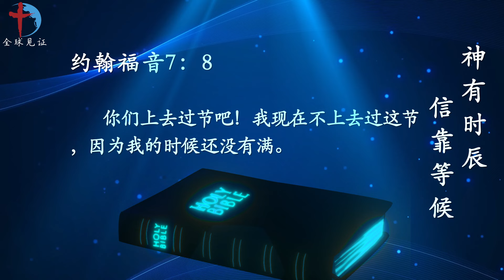神有时辰，信靠等候 [2024-4-1 内室晚祷]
经文
【约7:8】你们上去过节吧！我现在不上去过这节，因为我的时候还没有满。”

观察
人的督促不能成就神的工作，因为主的时候还没有满。

应用
耶稣的弟兄虽亲眼所见，主所做所行一切奇妙的事，但是，还是因着不信，就督促主要显扬名声给世人看。赐人自由的主，不拦阻他们的行为，自己时候还没有满，不会与他们妥协。

祷告
主啊，我虽然跟随祢这么多年，依然还会像祢的弟兄一样，时常觉得，祢做事的效率太赶不上时代的步伐。甚至还会埋怨祢，作为祢的儿女总是活的这么低调，总是这么默默无闻。主啊，今天藉着祢弟兄对祢的态度，我懂得了，在祢的时候还没有满的时间里，我要学会等候，仰望，依靠祢，而不是督促祢成就满足我的心意和愿望！奉耶稣基督宝贵的圣名祈求祷告！阿们！